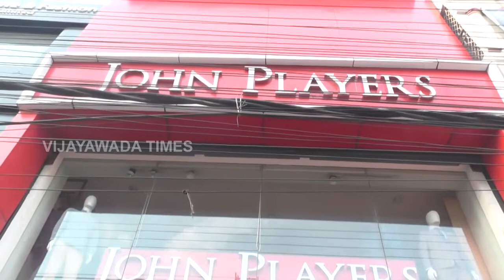John players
Jon Players